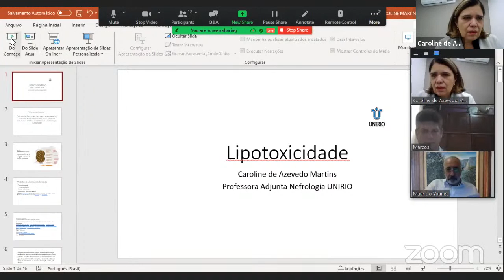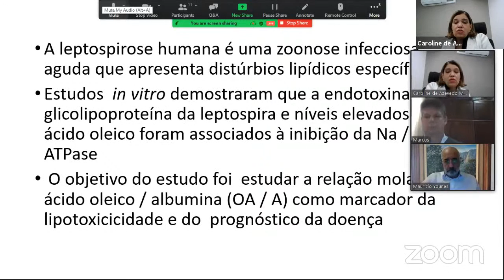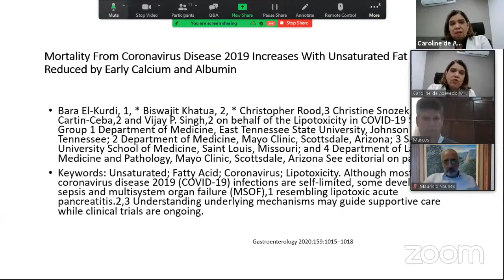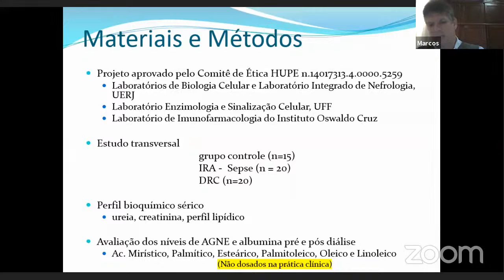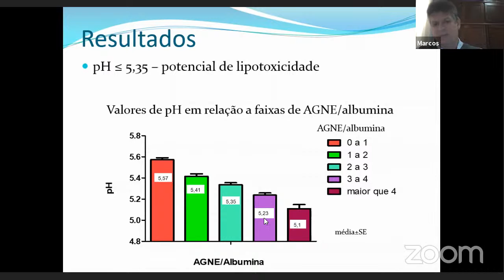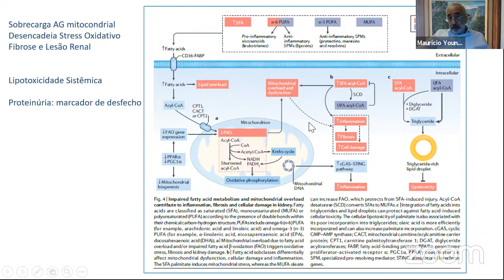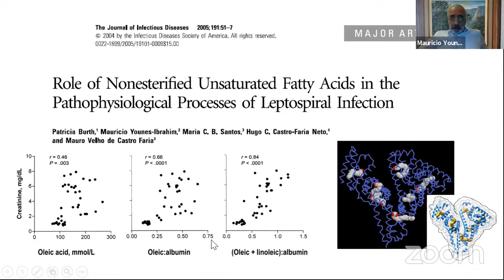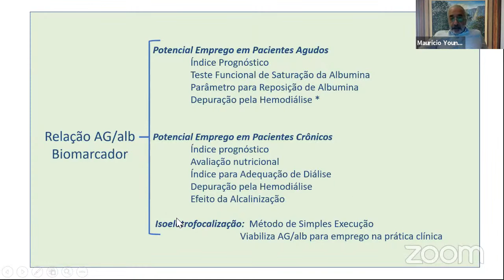Lipotoxicidade e doenças renais.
Palestrantes:
Caroline A. Martins
Marcos R. C. Barnese
Mauricio Y. Ibrahim
Eduardo Rocha
Pedro Tulio Rocha